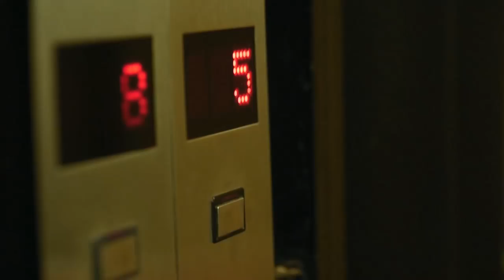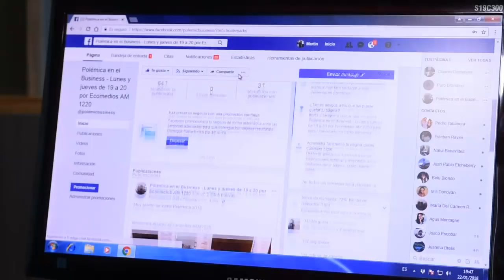POLEMICA EN EL BUSINESS con Claudio Destefano 19-2-2018